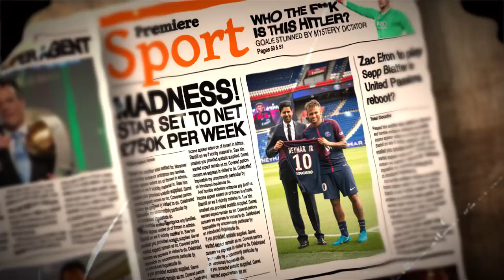The Fellaini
Off the Ball is a web comedy series that follows three agents to reveal the ugly side of the beautiful game.

Starring:
Ben Kent
Joshua Samuels
Ben Mansbridge

Crew:
Ben Kent: Director, co-writer, co-producer, editor
Kyle Eaton: Co-producer, co-writer
Daryll Sidney: Co-producer, co-writer
Ollie Craig: Cinematographer, colourist
Daniele Bernabei: Camera Assistant
Joao Correira: Sound recordist
Kadine Watson: Hair & make-up
Dan Beckwith: Sound designer
Gary Jones: Lighting
Daniela Brandano: Script supervisor
Nick Hilton: Assistant director

Huge thanks to Factory!